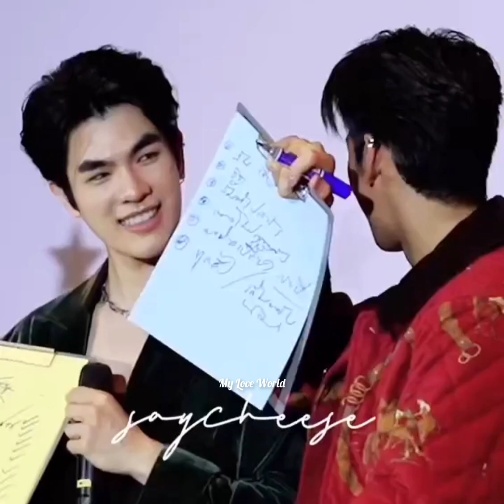This is So cute🤧❤Apo:Something in your(Mile)Teeth😍